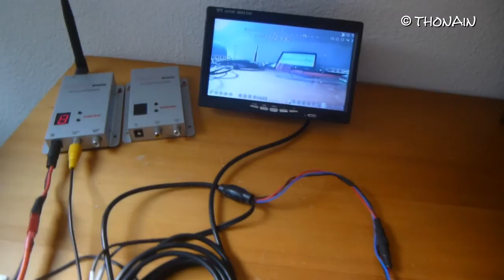RC CAR SETUP FPV - VOITURE RC EQUIPEE EN FPV - PILOTAGE EN IMMERSION - CAMERA EMBARQUEE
VOITURE RC PILOTEE EN IMMERSION
présentation du matériel qui sera monté sur mon Traxxas
tests avant implantation